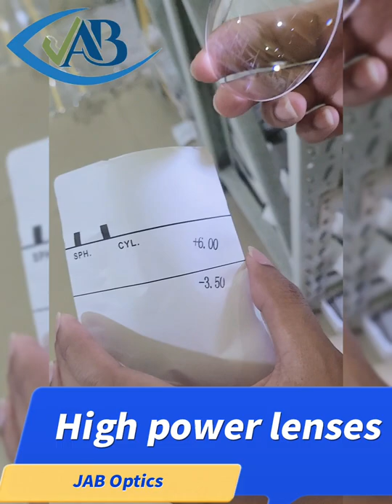high power Myopia and Presbyopia lens rx lens from JAB Optics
Index: 1.56 CR39,1.61,1.67,1.74,Polycarbonate
Coating: White AR, Blue Block AR, Photo AR, Blue Cut Photo AR
Item: Single Vision, Progressive, Round Top Bifocal, Invisible Bifocal, Flat Top,PC, Bifocal,Photochromic Photo Grey
🛎🛎JAB Optics A Grade optical lens on wholesale price
🎁We supply optical lenses to large wholesalers and distributors, also optical shops, hospitals, optometry centers, clinic,laboratories.
1.56 monofocal UV400 AR
1.56 SV UV420 blue cut AR
1.56 SV Photo Grey AR
1.56 SV Photo Grey UV420 HMC
1.56 Progressive UV420 HMC
1.56 Progressive Photo Grey Pink Blue Purple HMC
1.56 Progressive Photo Grey UV420
1.56 Photogrey photochromic Blue cut UV420 SHMC lens